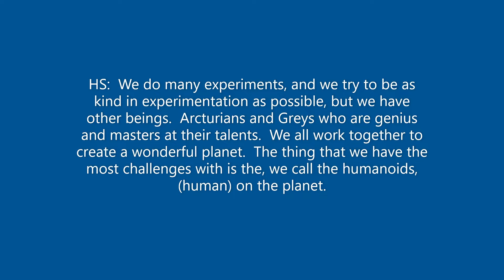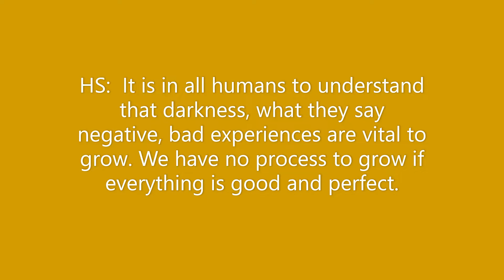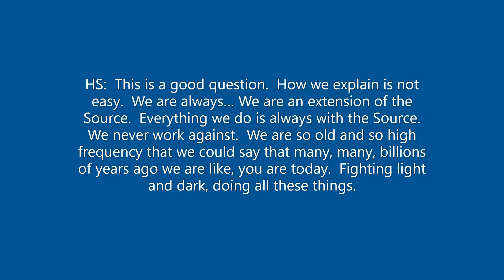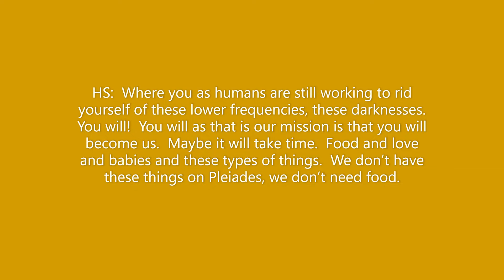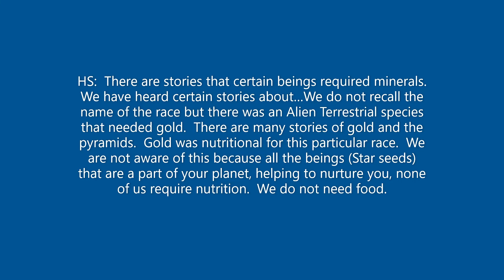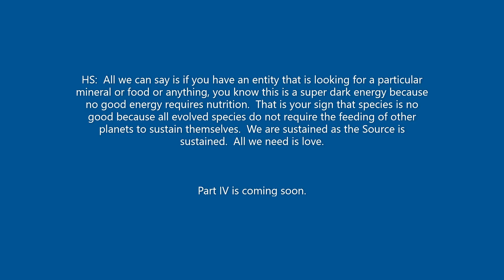We are Pleiadeans. Part III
What are humans perceived  to be from Pleiadeans.
Why do we need dark and light.
What contribution darkness provides for evolution.
How long will it take to be like Pleiadeans.
How to recognize the ET is good kind or bad kind.
What will become when you are in very high frequency.